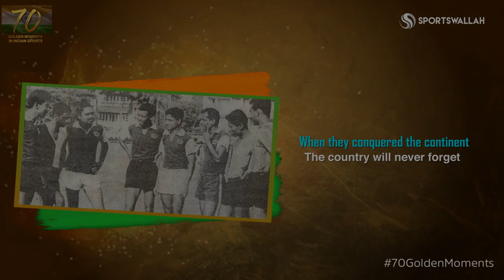Indian Football Team - Asian Games, 1951 & 1962 | Olympics, 1956 - Fourth | 70 Golden Moments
Indian Football Team dominated Asia in the 1950's, winning the Asian Games twice and finishing fourth at the 1956 Olympics.